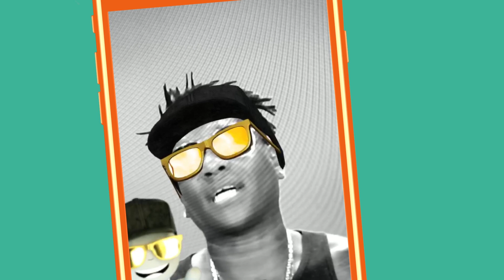Snapstory | Sapão | Música Multishow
Sapão conta do nosso jeito Snap, da vez em que caiu em cima de dois garotos antes de um show.